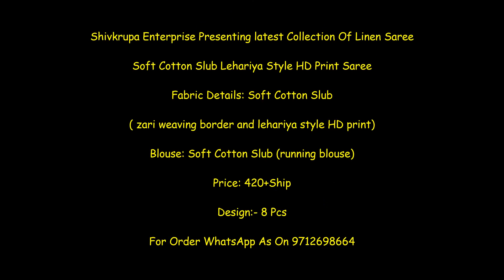Soft Cotton Slub Lehariya Style HD Print Saree || Latest Design of Pure Cotton Saree 420/-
Shivkrupaenterprise Soft Cotton Slub Lehariya Style HD Print Saree || Latest Design of Summer Special Saree 420/

Shivkrupa Enterprise Presenting latest Collection Of Linen Saree

Soft Cotton Slub Lehariya Style HD Print Saree

Fabric Details: Soft Cotton Slub

( zari weaving border and lehariya style HD print)

Blouse: Soft Cotton Slub (running blouse)

Price: 420+Ship

Soft Cotton Slub Lehariya Style HD Print Saree || Latest Design of Summer Special Saree 420/-